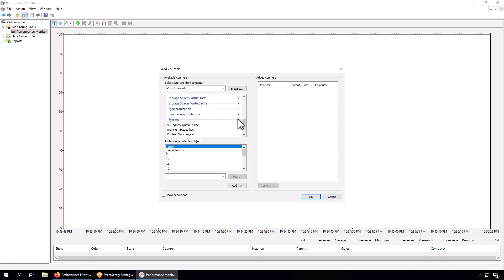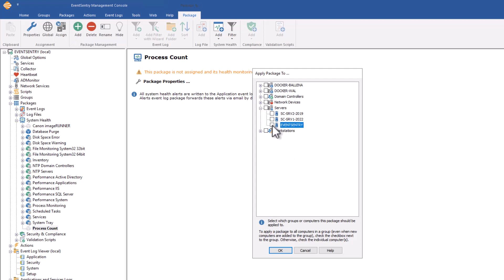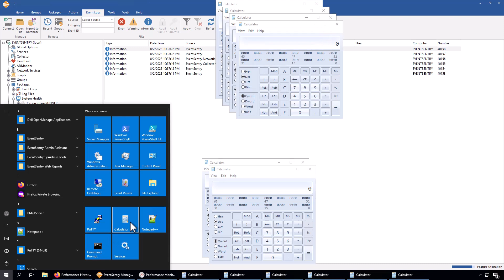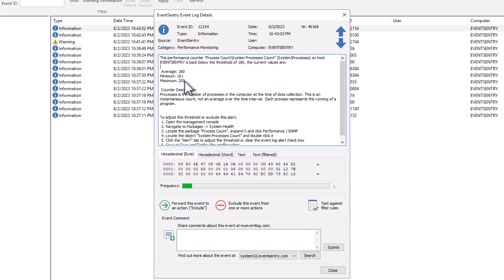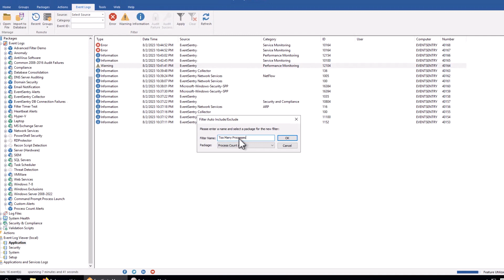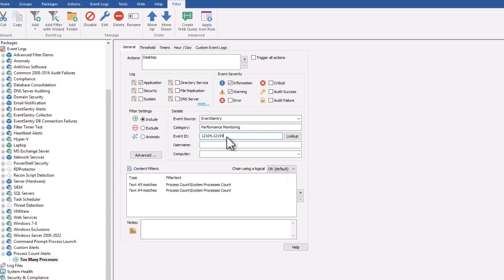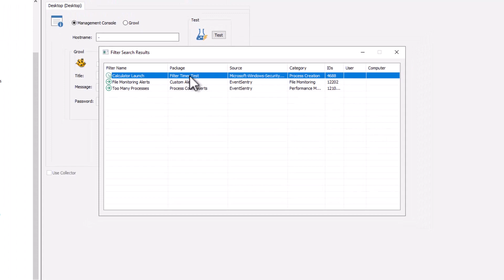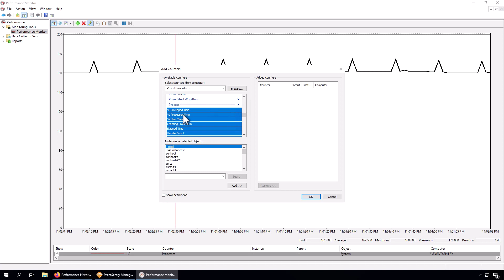EventSentry Training [10-08]: Performance Windows / System Health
Monitoring Windows performance counters, including setting up alerts when performance counters exceeds thresholds.